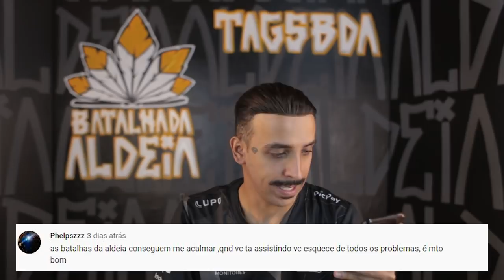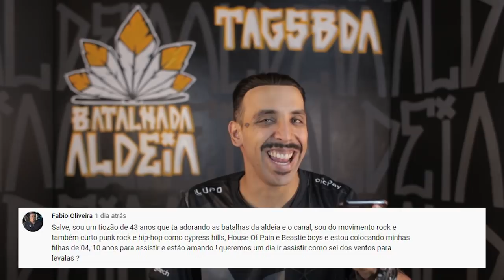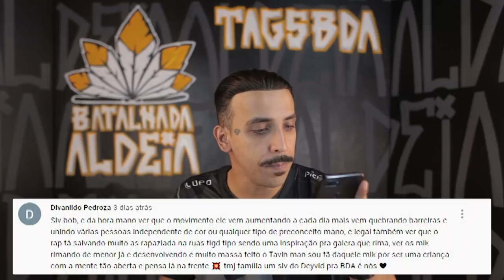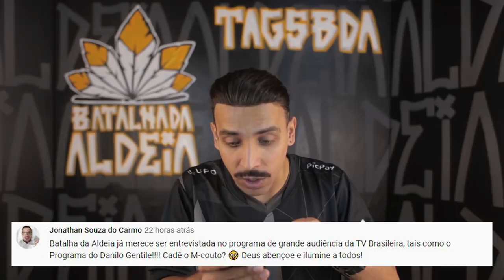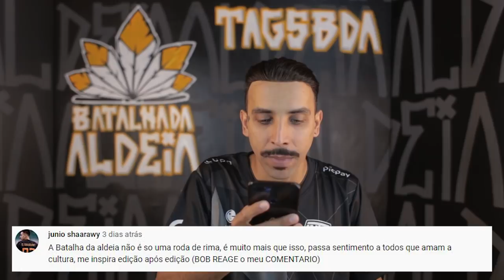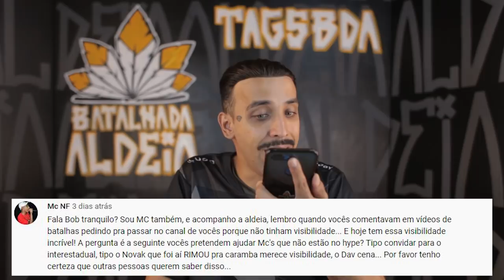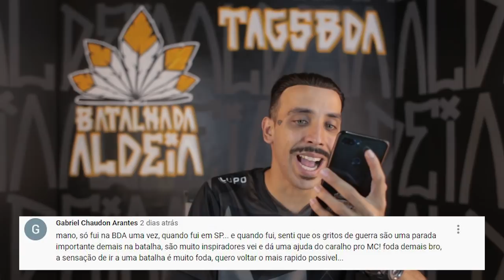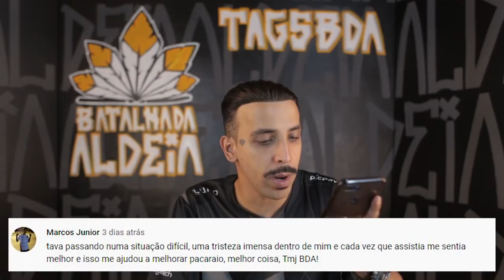O COMEÇO DE TUDO | Tags BDA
Hoje começamos um o novo quadro dentro do Tags BDA - “Nem toda História é escrita” , contando detalhes da vivência de como foi dar início à Batalha da Aldeia.

Zuluzão entrevistando os mcs no QG perguntando qual foi a sensação na edição 180° da Batalha da Aldeia.

Agradecemos a todos os comentários e incentivos, continuem curtindo e comentando temas e convidados .

Tags BDA é um programa semanal, contando detalhes exclusivos da vivência dentro da Batalha da Aldeia

SIGAM O Bob 13: @Bob 13
SIGAM O Zuluzão: @zuluzaomc

Direção/filmagem/edição: Carlos Colosso